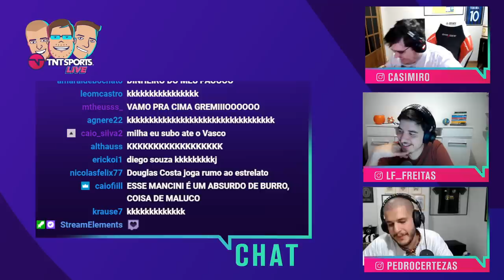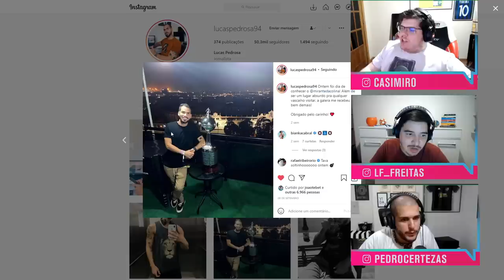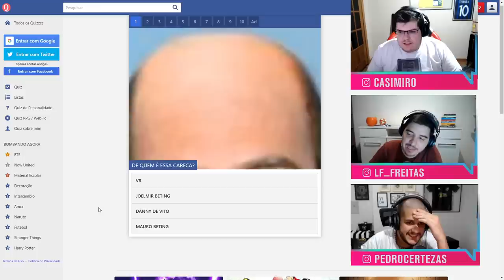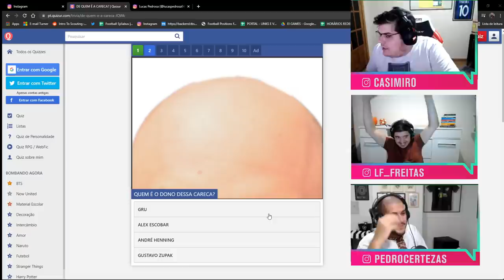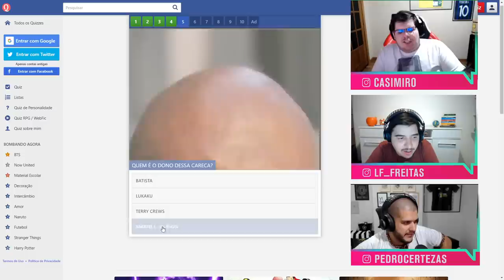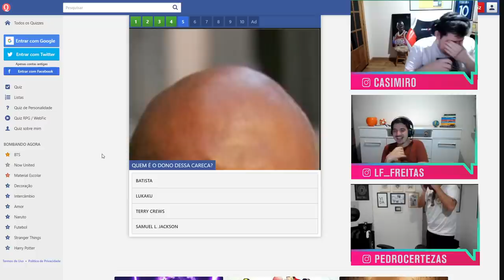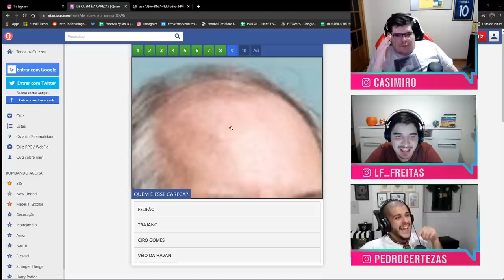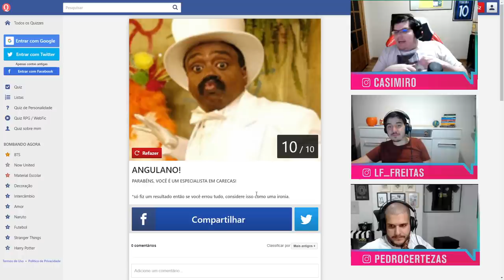DE QUEM É ESSA CARECA?! CASIMIRO, LUIS E CERTEZAS JOGAM QUIZ ESPECIAL! - CORTES TNT SPORTS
Salve galera do De Sooola, mais um JOGUINHO aqui pra vocês! Nessa semana tivemos O DIA DO CARECA, e pra comemorar, a produção preparou um QUIZ ESPECIAL para DESAFIAR o Casimiro, Luisinho e Certezas. Ficou massa demais, confere aí!

PROGRAMAÇÃO CANAL DE SOLA:
- Meteu Essa?